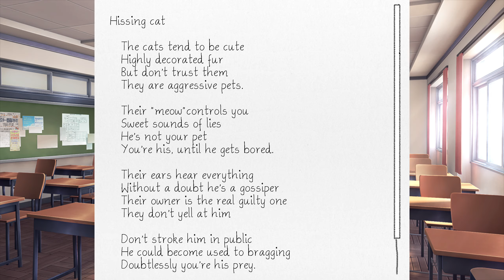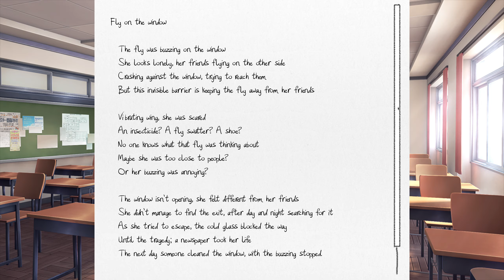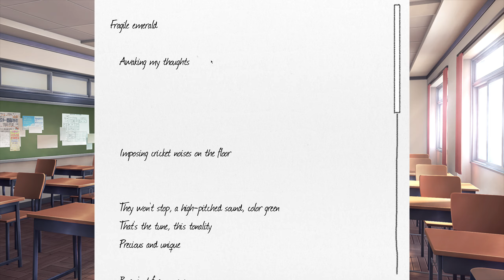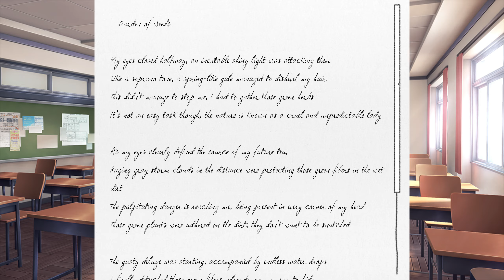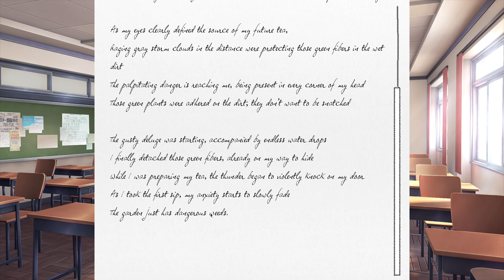Natsuki Gets Mad At MC!!!!(Part 6)(DDLC Emerald Heart MOD)(DEMO)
-Synopsis-
Doki Doki Emerald Heart is a Monika focused mod where you will start in Misaki's perspective just before Sayori's suicide.
She will help you recover the corrupted world they used to live in. Bringing Monika back will be the most urgent task she'll need to get done. From now on everything will be the same.
Well... Mostly. When they thought that bringing the world back will be the hardest thing to do, they will have to face a new problem: Get everyone in the club to trust Monika again.
Not to mention a completely new girl who has joined the Literature Club, and she clearly knows more than Monika and the protagonist would have expected. With a target in common, write the story our beloved Monika deserves.